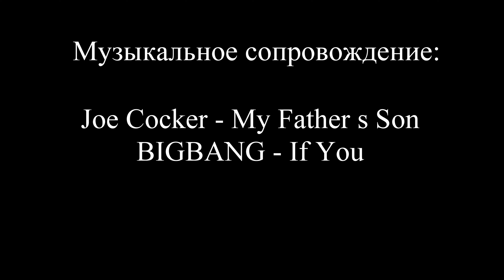6. Haugesund-Ferry Sandvikvåg&Halhjem-Bergen